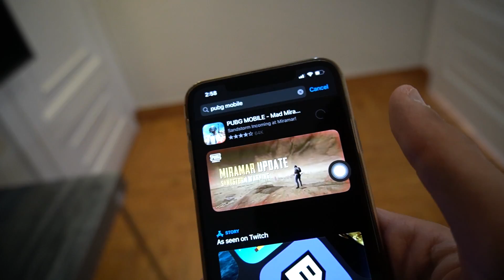Finallyyy - Playing PUBG First Time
THANKS..